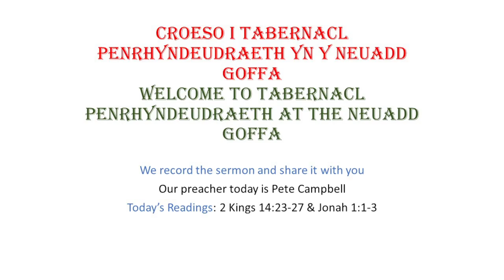Sunday Morning sermon 21.7.24